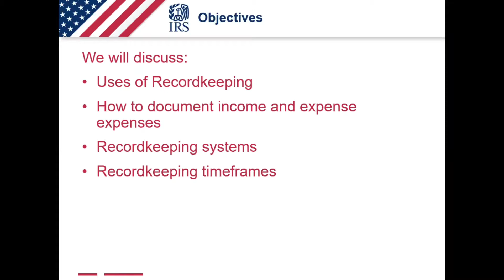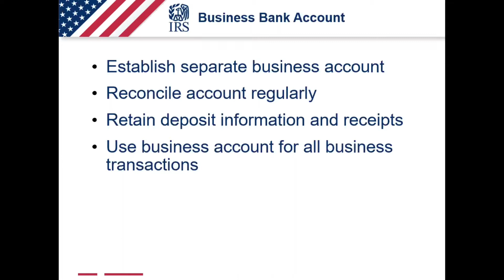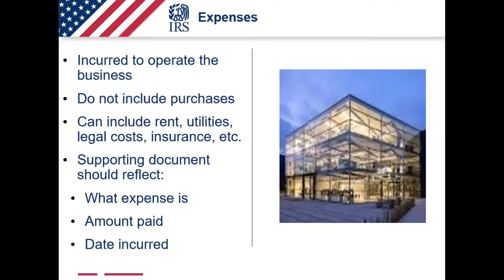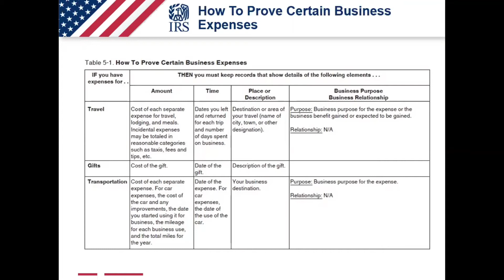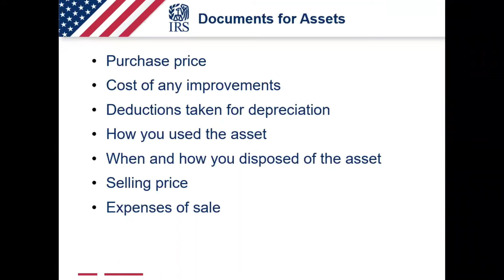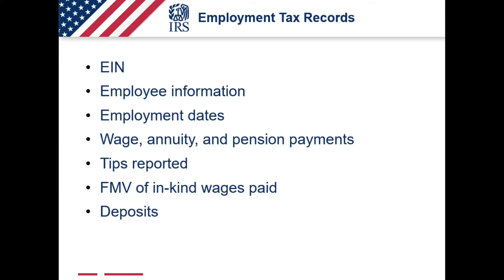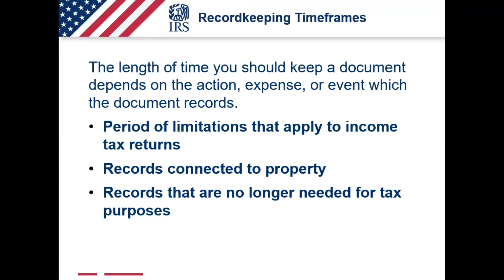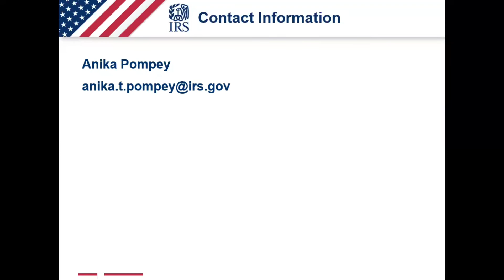IRS Business Series: Business Recordkeeping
Topic: Business Recordkeeping
This workshop provides an overview of recordkeeping and is designed to help small businesses understand the importance of good recordkeeping. During the workshop participants will learn about some of the most common businesses and how to maintain records for their business.

Presenter: Anika Pompey, Senior Stakeholder Liaison for the IRS